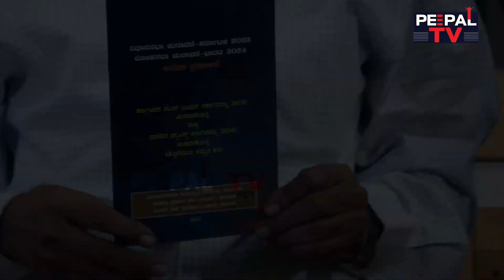ಬಿಜೆಪಿಯನ್ನು ಸೋಲಿಸುವುದೊಂದೇ ಪ್ರಜೆಗಳ ಹಿತಕ್ಕೆ ದಾರಿ | S R HIREMATT